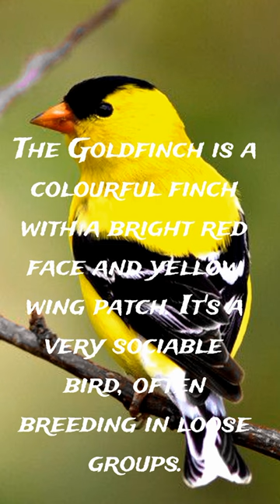Goldfinch 🐦🪶 Shorts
The Goldfinch is a colourful finch with a bright red face